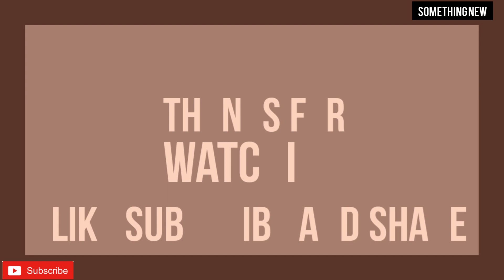BEST VOLLEYBALL SPIKES | POWERFUL SPIKES | SPIKE TECHNIQUE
Volleyball is a team sport in which two teams of six players are separated by a net. Each team tries to score points by grounding a ball on the other team's court under organized rules. It has been a part of the official program of the Summer Olympic Games since Tokyo 1964.

Basic Volleyball Rules

6 players on the floor at any one time - 3 in the front row and 3 in the back row.

Maximum of 3 hits per side.

Points are made on every serve for wining team of rally (rally-point scoring).

Player may not hit the ball twice in succession. ...

Ball may be played off the net during a volley and on a serve.

A libero is a defensive specialist position in indoor volleyball. ... The libero usually replaces the middle blocker position when that player rotates to the back row, but the libero never rotates to the front row.

Top 10 rum brands in india.

Top 10 vodka in india.